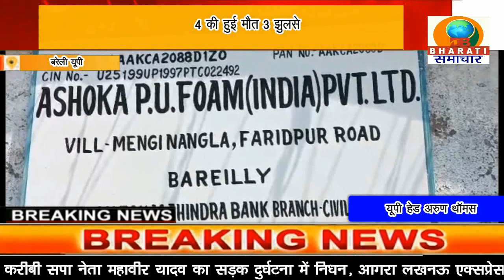UP BULLETIN/DB BHARTI/SAMACHAR 13-5-23